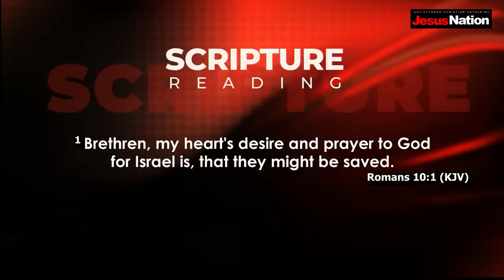Prophet shepherd bushiri || What is Evangelism? - 2023